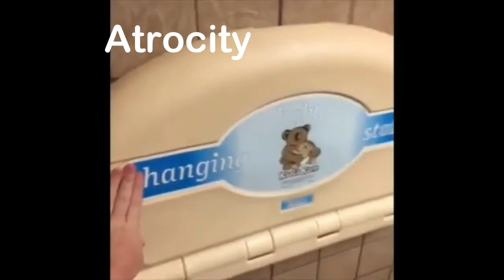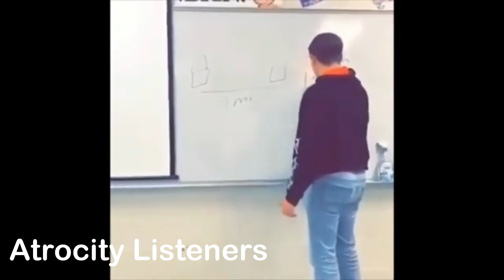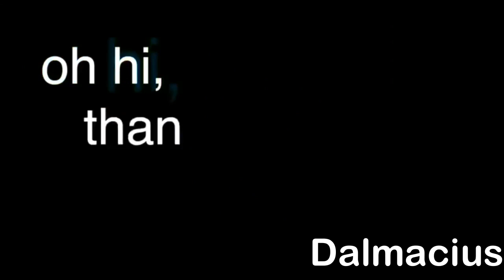Scythe Audio as Vines Part 3: This Time it's Personal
This honestly should have been uploaded ages ago, and that's my bad, just keep that in mind! I hope you enjoy regardless!!

All vines belong to their original owners, I own NONE of them!!

and like I said in the video, huge shout out to Himiko and Pluto for all their help with this, and Himi's art at the end! Seriously appreciate them-

I appreciate you all (And hope you like the post credit vine, that was their idea) and I hope you all have a great day!!